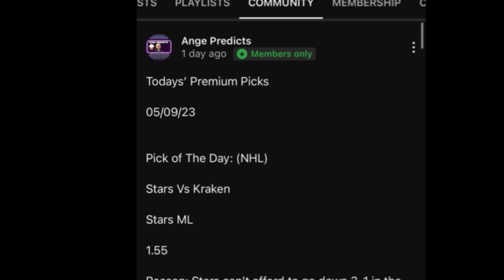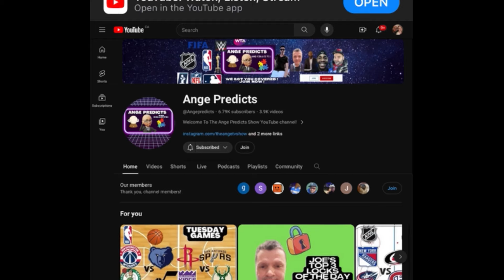JR’s TOP NHL Pick of The Day! 11/22/24 RED HOt! 🔥